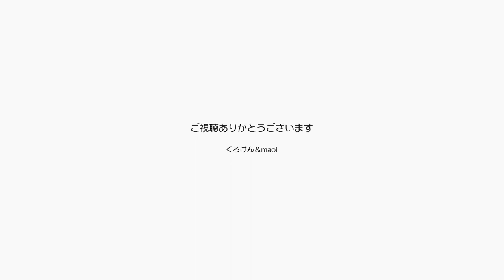ポンちゃんだって「おいで」で来るんです！望んで【Jean & Pont 2734】2022/1/20 保護猫ジャンけんポン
ジャンくんは随分前から床をポンポンと叩いて「おいで」と呼ぶととても素直に来て座りますが、ポンちゃんも「おいで」に反応する様になっています。
いい子でしょ？
だっていいことがあるからとかおいしいものがもらえるからではなくて来て欲しくて「おいで」と言ったら来てくれるんですから。
いい子なんです。